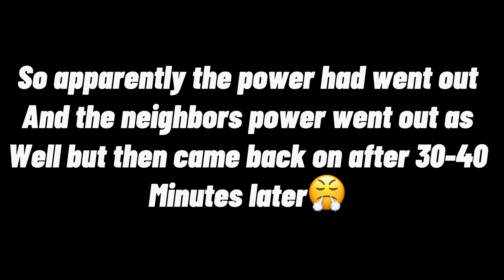Attack On Titans X Fortnite…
share with friends and family and don’t for get to add my social👇🏾👇🏾

🔴 PicsArt: Kdsavage14
🔴 Xbox: Kdsavage14
🔴 Epic games: Kdsavage14

                   ⚠️👇🏾SECOND CHANNEL👇🏾⚠️
                        🦇😈Official Lil KD😈🦇